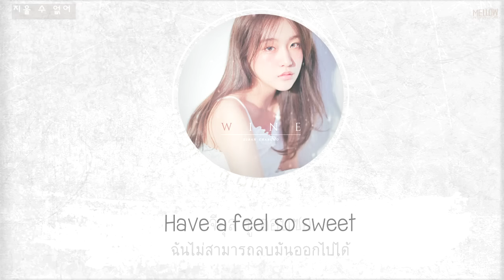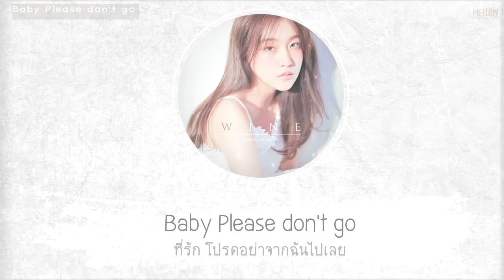[THAISUB] SURAN(수란) Feat.창모 - If I Get Drunk Today/WINE (오늘 취하면) (Prod. SUGA♡)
ยุนกิแต่งทำนองเองเลยนะเนี่ย

 — Single : WINE
• Lyrics (เนื้อเพลง)
: Suran, Slow Rabbit, Changmo, June
• Composition (ทำนอง)
: Slow Rabbit, Suga, Suran, June
• Arrangement (เรียบเรียง)
: Slow Rabbit, Suga

*ผิดตรงไหนขอโทษด้วยนะคะ*